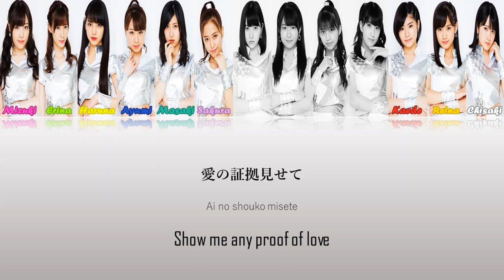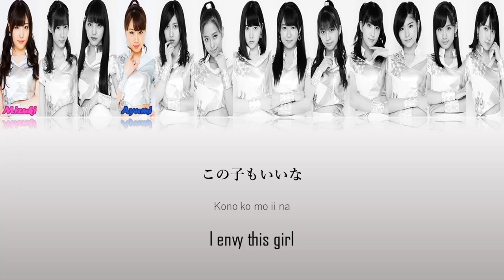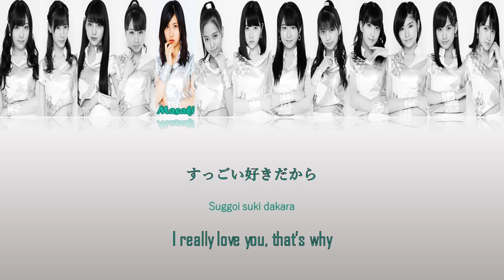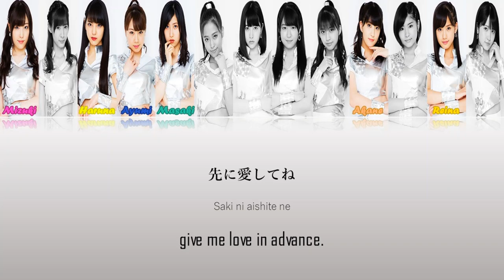Morning Musume '18 (モーニング娘。'18) - Are you Happy? Lyrics (Color Coded JPN/ROM/ENG)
On the repeating sections like Koko Kara Dashite I only used the main voices. The rest of the members can be heard in the back, but It was just too hard to add them into this video and time it correctly.

Morning Musume '18 / モーニング娘。'18
Are you Happy?
Released: 2018

Color coded lyrics in Japanese, Romaji, and English